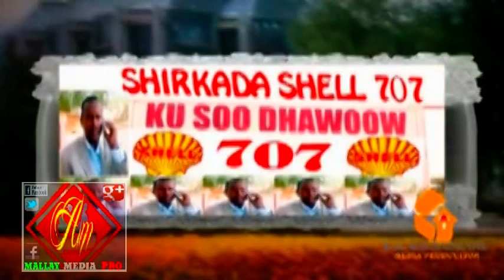SHELL707 Full Station & Dalmar Full Station 2014 HD